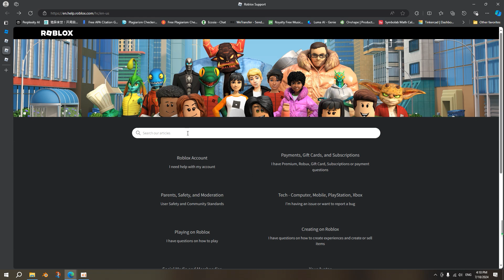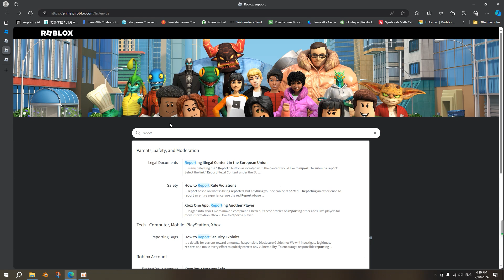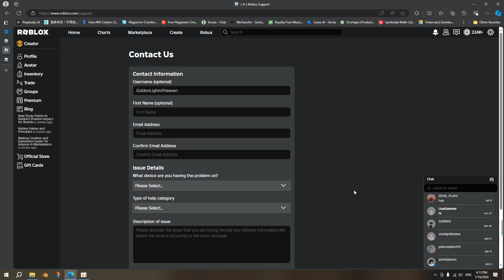Fixing Roblox DevEX Rejections: Step-by-Step Guide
Are you frustrated with Roblox rejecting your DevEX requests? In this video, I break down the common reasons for DevEX rejections and provide a step-by-step guide on how to fix them.

DevEX Rejection,DevEX rejections,devex rejection,roblox devex,roblox developer,Fixing Roblox DevEX Rejections,roblox,roblox studio,fixing roblox devex rejections